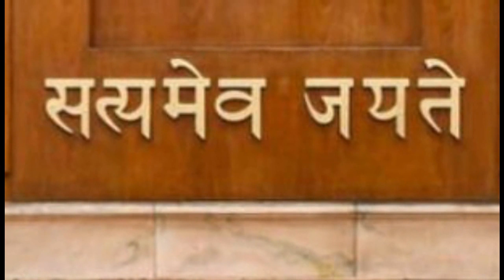KASHMIR article 370 | NUCLEAR FLASH POINT KASHMIR | TECH PROB SOL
SAKHI SARWAR